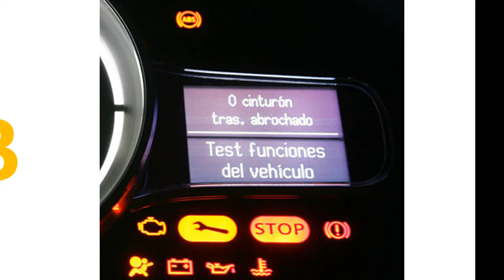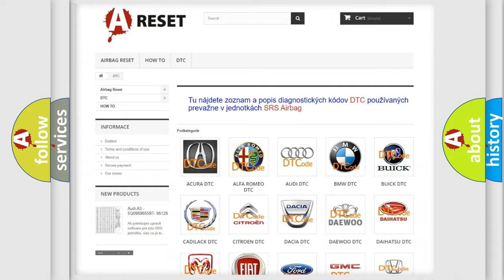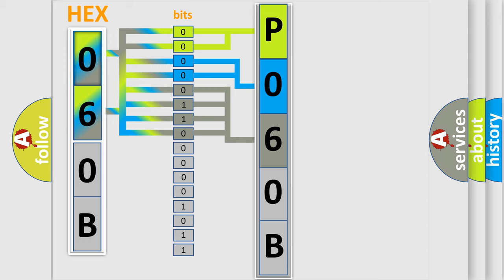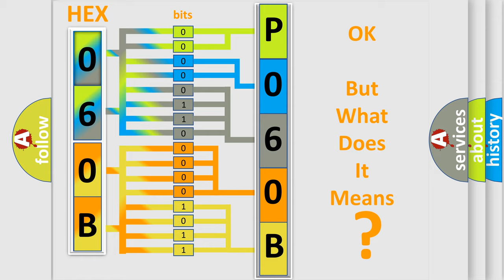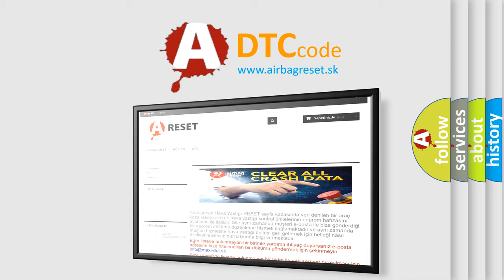DTC Saturn P060B-03 Short Explanation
Contents:
0:21 Basic DTC analysis according to OBD2 protocol standard.
1:48 Insight into programming
2:58 A diagnostically understandable description of the Diagnostic Trouble Code
3:05 Basic error definition

Make:
Saturn
Code:
P060B 03
Definition:
RF Seat Belt Pre-Tensioner Circuit
Description:
Front right seat belt pre-tensioner circuit is open.
Cause:
Check harness and connectors: - circuit is open or shorted or has defective terminalsRight front seat beltDiagnosis sensor unit
Failure Type: